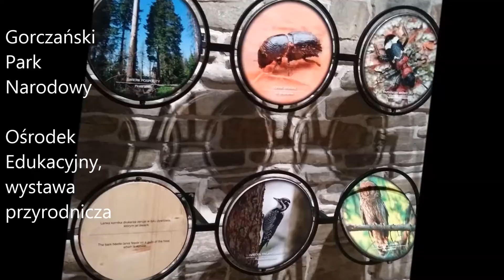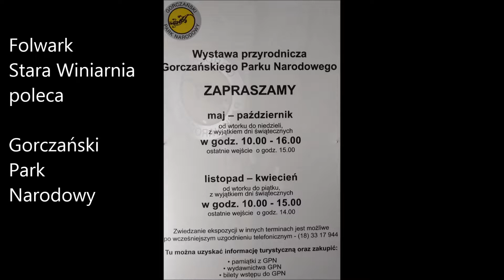Gorczański Park Narodowy Ośrodek Edukacyjny Park Dworski Poręba Wielka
Mieliśmy przyjemność uczestniczyć w jednodniowych warsztatach nt. oferty edukacyjnej Ośrodka Edukacyjnego Gorczańskiego Parku Narodowego. Serdecznie POLECAMY Gorczański Park Narodowy.
Dodatkowo Folwark Stara Winiarnia poleca: degustacje win, degustacje whisky, najlepszy klub bluesowy na południu Polski, galeria malarstwa, mini strefa spa, najlepsze trasy rowerowe: szosowe, górskie oraz stok downhillowy w Kasinie Wielkiej - Kasina Ski & Bike Park, skansen starych parowozów w Chabówce oraz czynna w weekendy kolejowa trasa retro obsługiwana przez historyczne parowozy i wagony. W zimie: wyciągi narciarskie Kasina Ski wyciąg krzesełkowy, Koninki wyciąg krzesełkowy, Lubomierz SKI wyciąg orczykowy oraz wyciąg dla dzieci. Uzdrowisko Rabka Zdrój: tężnia solankowa, duży park zdrojowy z atrakcjami dla dzieci.Szczegóły